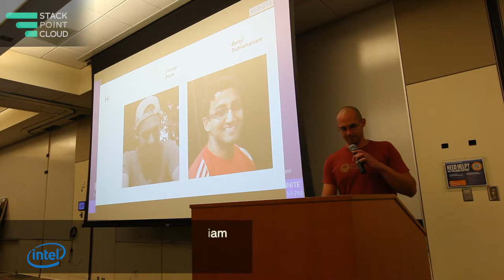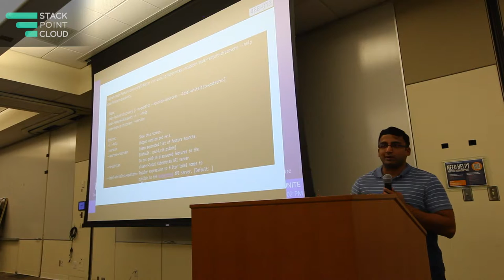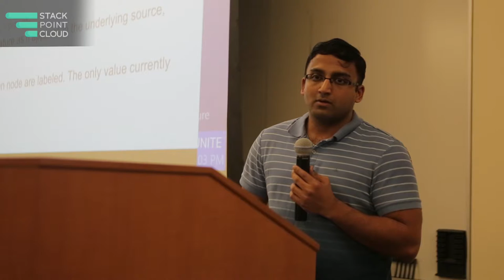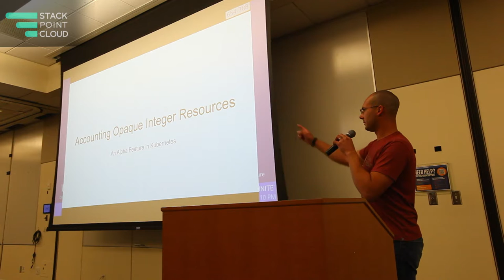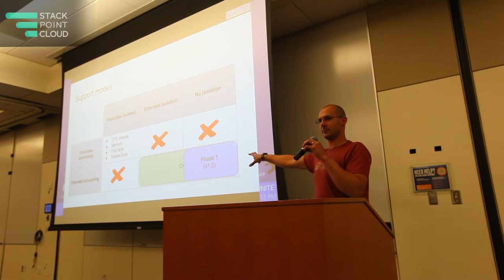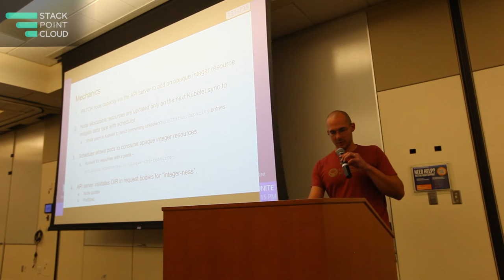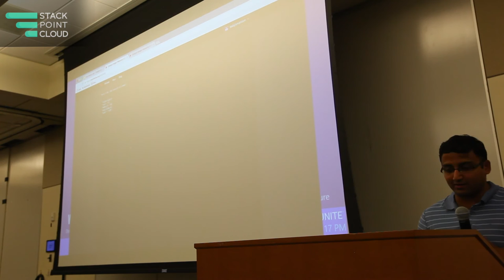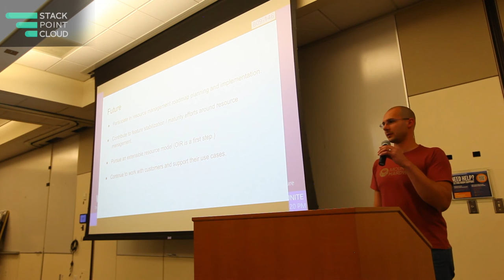Opaque Resource Management in Kubernetes - Connor Doyle & Balaji Subramaniam, Intel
In this talk, we will describe about the node-feature-discovery incubator project, support for accounting opaque integer resources in the Kubernetes scheduler and future work related to both features beyond Kubernetes v1.5.